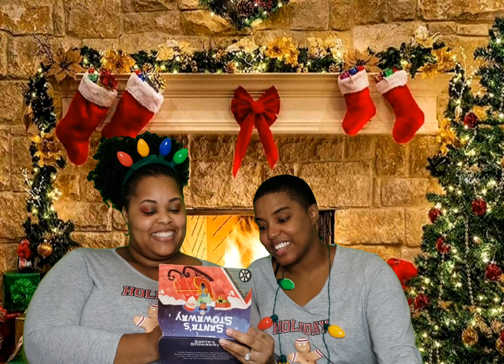Criss & Kay 25 Day's of Christmas🎄 story!! VLOGMAS DAY1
This is our  criss and Kay's 25 day's of Christmas story Tag.

24 other people will be tagged in this for vlogmas. We really hope everyone has fun with it,  participants and listeners.

Day 2
the person we have tagged is our bestie boo
👇👇KAREFUL KEITH  👇👇

Day 3
👇👇DC Koolaid and Lisa 👇👇

Day 4
👇👇Lelani's kitchen👇

Day 5
👇👇All Things Nele👇👇

Thanks for stopping by our channel. Don't be shy leave a comment ________ .

⏰ Set Post Notification To "ALL" ⏰